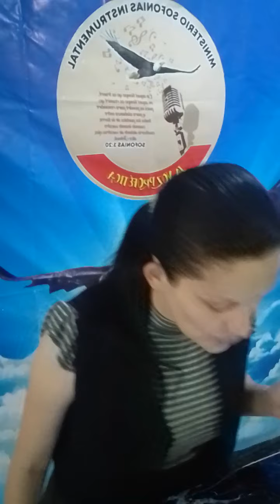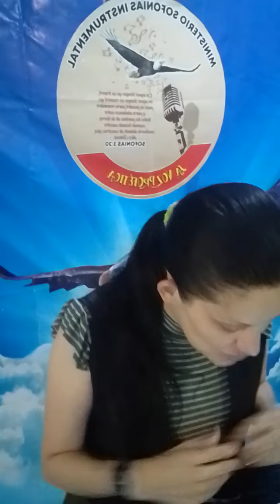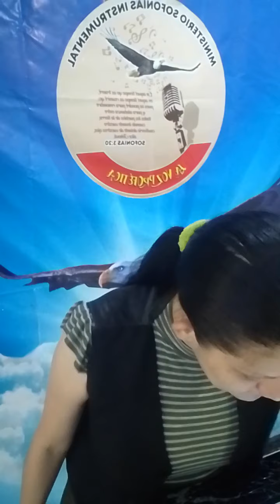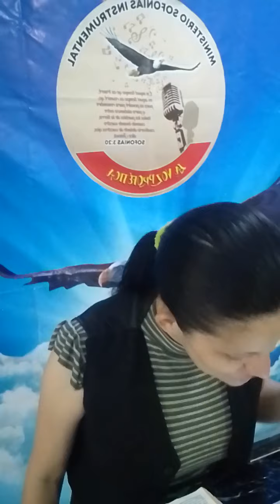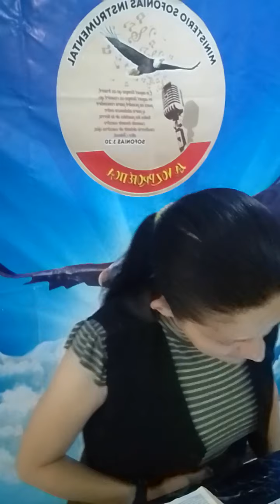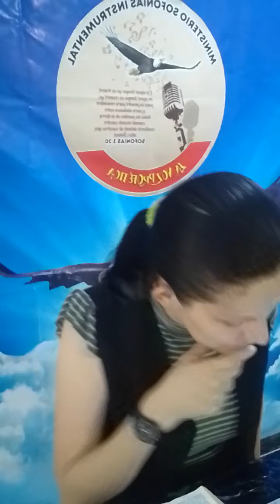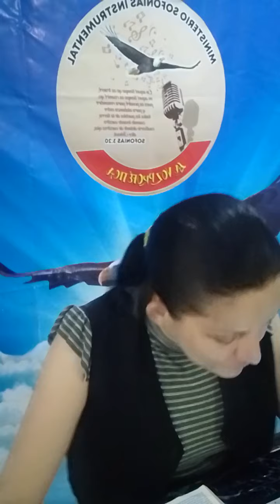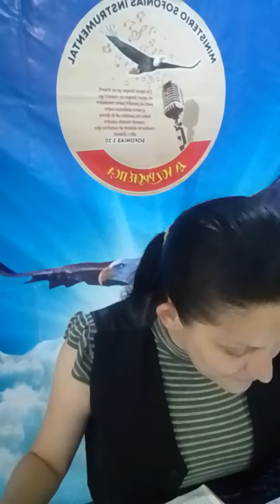HA DICHO EL SEÑOR: TIEMPO DE REPARAR, SEPARAR Y PROCESAR OVEJAS Y CABRAS.